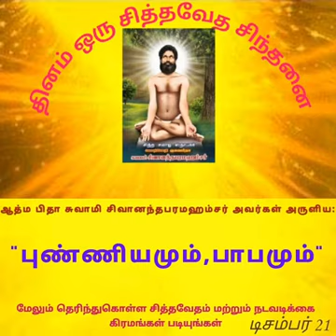21.12.2021 ஆத்ம ஞான பிதா சுவாமி சிவானந்த பரமஹம்சர் அருளியது 🙏